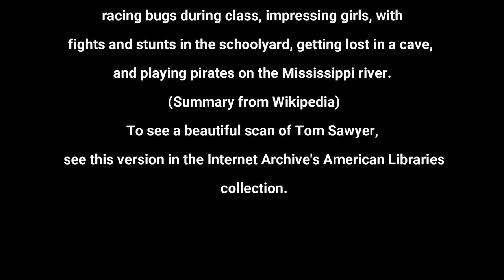The Adventures of Tom Sawyer 🎧📖 Chapte 11, 12 Popular Story Concerning American Youth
The Adventures of Tom Sawyer, The Adventures of Tom Sawyer by Mark Twain. Read by John Greenman. The Adventures of Tom Sawyer (published 1876) is a very well-known and popular story concerning American youth.

Mark Twain's lively tale of the scrapes and adventures of boyhood is set in St. Petersburg, Missouri, where Tom Sawyer and his friend Huckleberry Finn have the kinds of adventures many boys can imagine: racing bugs during class, impressing girls, with fights and stunts in the schoolyard, getting lost in a cave, and playing pirates on the Mississippi river. (Summary from Wikipedia)
To see a beautiful scan of Tom Sawyer, see this version in the Internet Archive's American Libraries collection.
The Adventures of Tom Sawyer by Mark Twain is an 1876 novel about a young boy growing up along the Mississippi River. The story is set in the fictional town of St. Petersburg, inspired by Hannibal, Missouri, where Twain lived.Tom Sawyer lives with his Aunt Polly and his half-brother Sid. Tom dirties his clothes in a fight and is made to whitewash the fence the next day as punishment. He cleverly persuades his friends to trade him small treasures for the privilege of doing his work.

An imaginative and mischievous boy named Tom Sawyer lives with his Aunt Polly and his half-brother, Sid, in the Mississippi River town of St. Petersburg, Missouri. After playing hooky from school on Friday and dirtying his clothes in a fight, Tom is made to whitewash the fence as punishment on Saturday. At first, Tom is disappointed by having to forfeit his day off. However, he soon cleverly persuades his friends to trade him small treasures for the privilege of doing his work. He trades these treasures for tickets given out in Sunday school for memorizing Bible verses and uses the tickets to claim a Bible as a prize. He loses much of his glory, however, when, in response to a question to show off his knowledge, he incorrectly answers that the first two disciples were David and Goliath.

Tom falls in love with Becky Thatcher, a new girl in town, and persuades her to get “engaged” to him. Their romance collapses when she learns that Tom has been “engaged” before—to a girl named Amy Lawrence. Shortly after being shunned by Becky, Tom accompanies Huckleberry Finn, the son of the town drunk, to the graveyard at night to try out a “cure” for warts. At the graveyard, they witness the murder of young Dr. Robinson by the Native-American “half-breed” Injun Joe. Scared, Tom and Huck run away and swear a blood oath not to tell anyone what they have seen. Injun Joe blames his companion, Muff Potter, a hapless drunk, for the crime. Potter is wrongfully arrested, and Tom’s anxiety and guilt begin to grow.